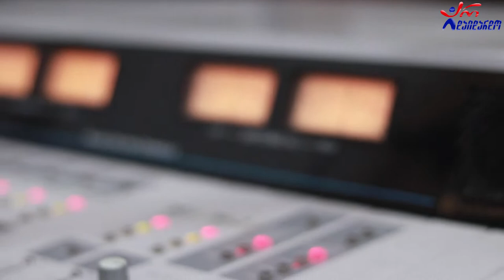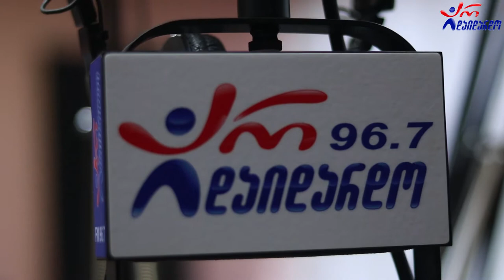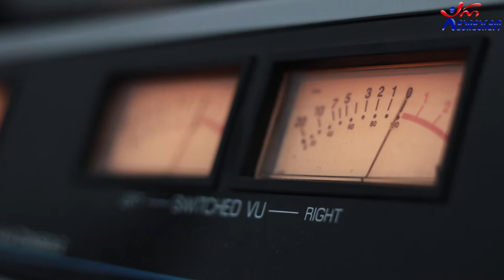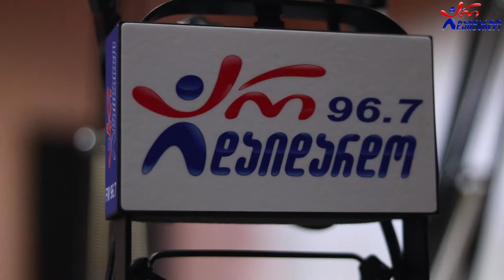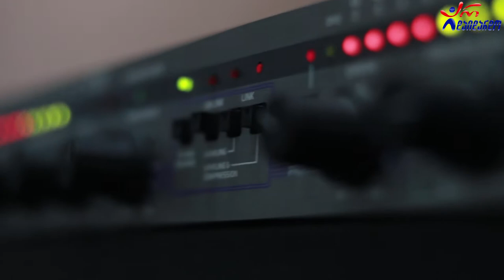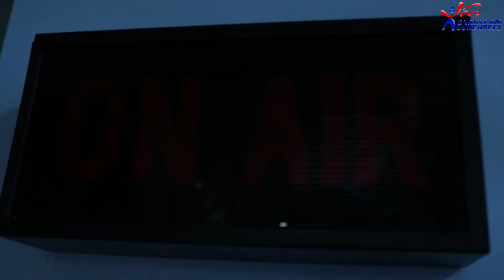ზაზა ჭინჭარაული & დათო ლონდარიძე. გადაცემა "რადიო დუეტი". 05.03.2021. ვიდეო კოლაჟი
2021 წ.  5 მარტი
☛ პარასკევი - 17:00. გადაცემა "რადიო დუეტი თაკოსთან ერთად". სტუმრად ზაზა ჭინჭარაული და დათო ლონდარიძე. ვიდეო კოლაჟი